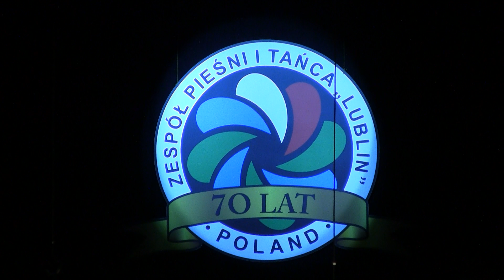Matka - Koncert ZPiT Lublin "Laurka dla Mamy" 22.05.2018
"Matka" w wykonaniu wszystkich grup ZPiT "Lublin": Mały Lublin, Mały Lublin I, Mali Muzykanci, Lubelaczki, Nutki, Małe Lubliniaczki - Koncert ZPiT "Lublin" "Laurka dla Mamy" z okazji Dnia Matki - 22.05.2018.
"Matka" performed by all groups: Mały Lublin, Mały Lublin I, Mali Muzykanci, Lubelaczki, Nutki, Male Lubliniaczki - Concerto of the Folk Song and Dance Company "Lublin" "Laurka dla Mamy"  to celebrate Mother's Day 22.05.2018.